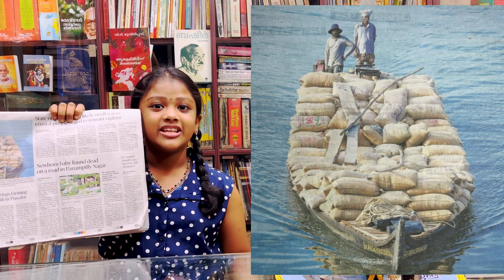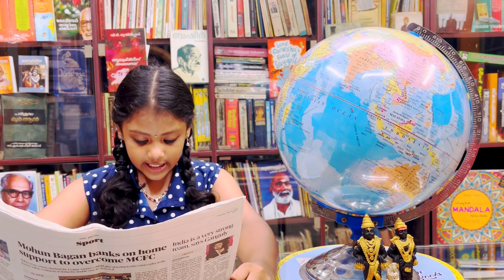The Hindu inspiring news